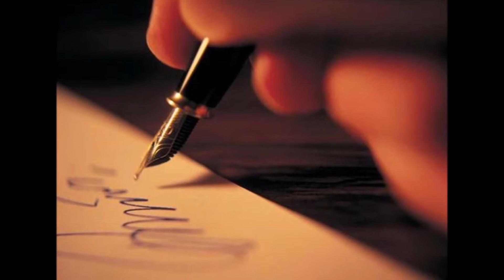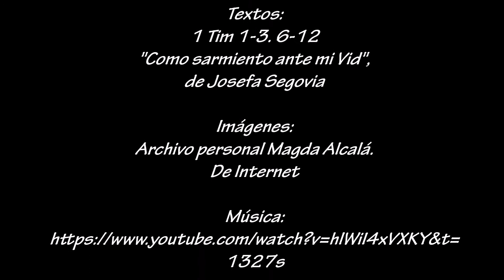Como sarmiento ante mi Vid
Una de las aspiraciones para comulgar escritas y oradas por Josefa Segovia, primera Directora de la Institución Teresiana